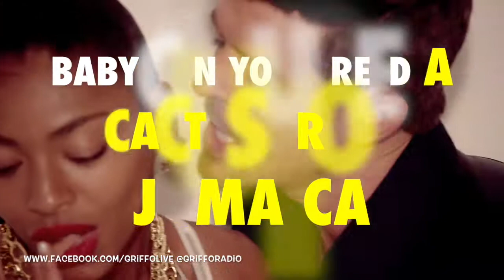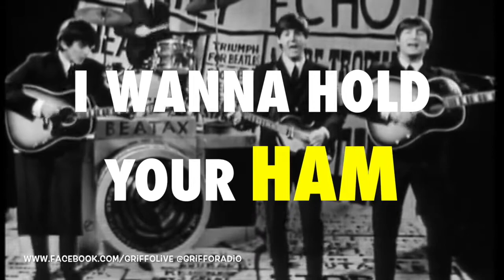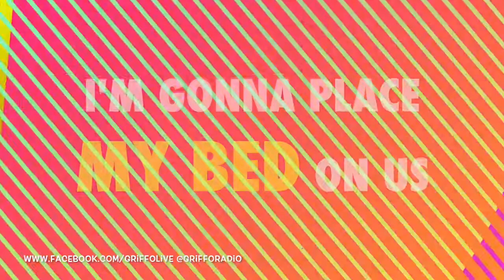Griffo's Misheard Lyrics Video 2 - The Best Ever !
This is part 2 of the Misheard Lyrics from my radio show.